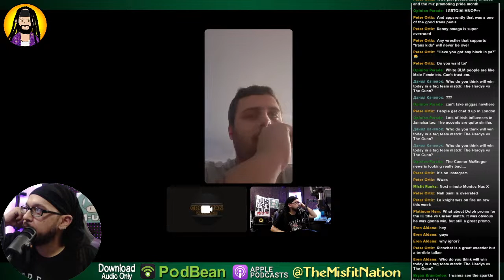LA Knight Will Be the Top Wrestling Star of this Decade